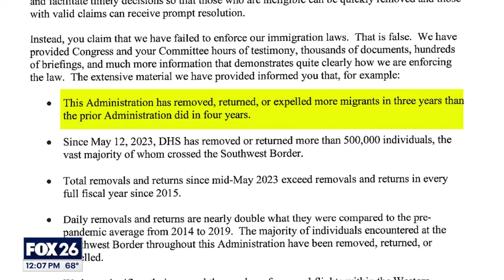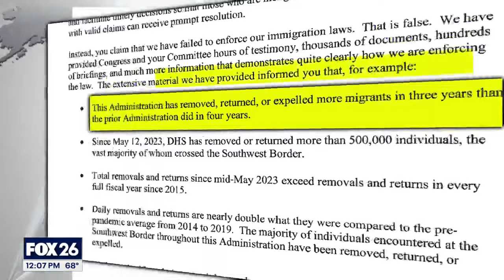House Republicans continue impeachment hearing for Homeland Security Secretary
Homeland Security Secretary Alejandro Mayorkas continues to face the impeachment hearing brought by House Republicans are in the last due to his handling of the U.S. Southern Border. FOX News Correspondent Rebekah Castor has more on the story.